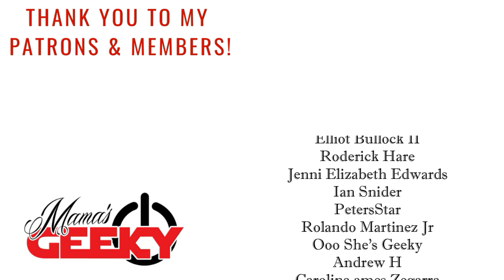The Legend Of Vox Machina Red Band Trailer Reaction!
I knew that The Legend of Vox Machina would be right up my alley -- but this red band trailer completely solidifies that! I cannot WAIT to dig into this series! What do you think?

They’re Vox Machina, and they’re here to f*ck sh*t up. The Legend of Vox Machina is coming January 28!

About The Legend of Vox Machina:
They're rowdy, they're ragtag, they're misfits turned mercenaries for hire. Vox Machina is more interested in easy money and cheap ale than actually protecting the realm. But when the kingdom is threatened by evil, this boisterous crew realizes that they are the only ones capable of restoring justice. What began as a simple payday is now the origin story behind Exandria’s newest heroes.

Tessa Smith
Mama's Geeky